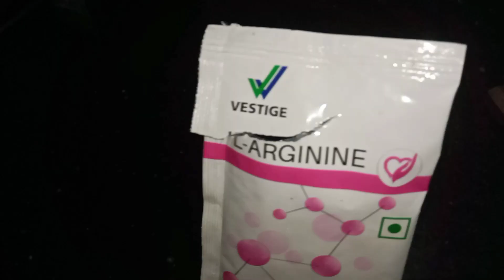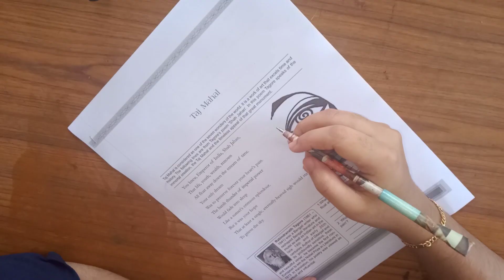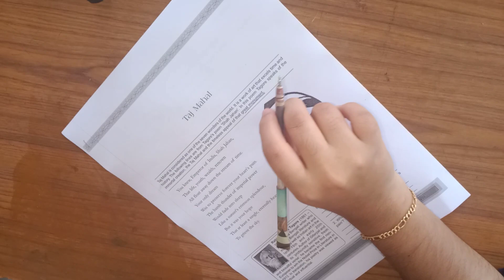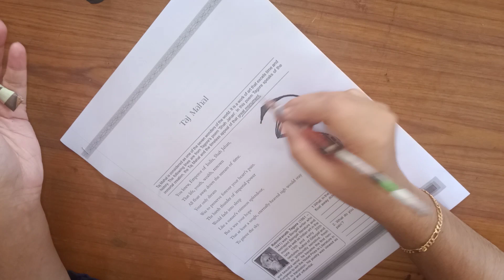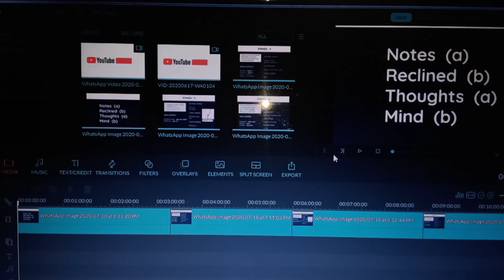ഇവിടെ ഇങ്ങനാണ് ഭായ് 😅|A simple day in my life | vlog.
Hi.Today I'm presenting a simple day in my life😅.